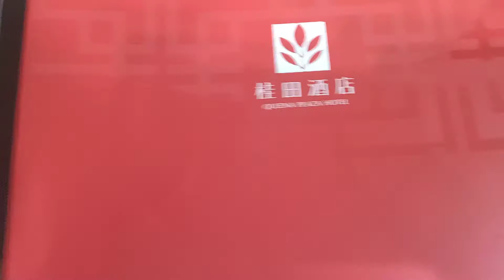桂田酒店月餅開箱文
月餅